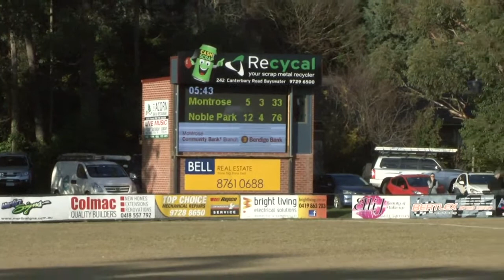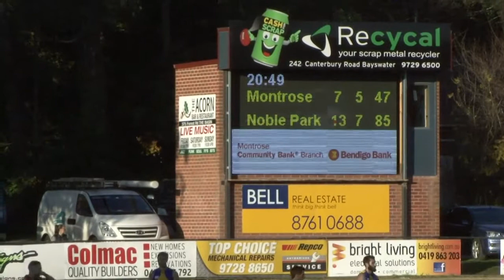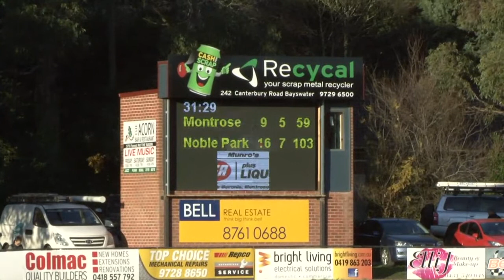RND9 Montrose vs Noble Park QTR3